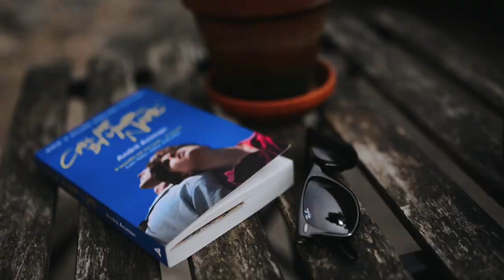Middleton Lodge - English Country Break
John and I took the most blissful trip to the (dog-friendly!) Coach House at Middleton Lodge – a Georgian Country Estate in rural North Yorkshire.